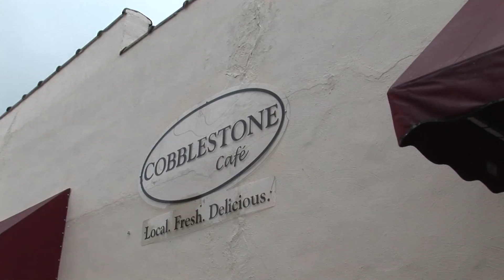Secrets of Coastal Chefs goes inside Cobblestone Café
Secrets of Coastal Chefs goes inside Cobblestone Café to learn the secrets to Chef Michael Greczy's perfect pancakes, crabcake sandwich with a southern twist and sweet potato soup.